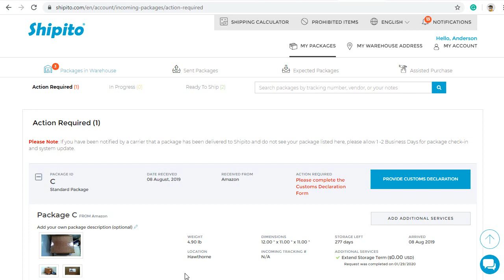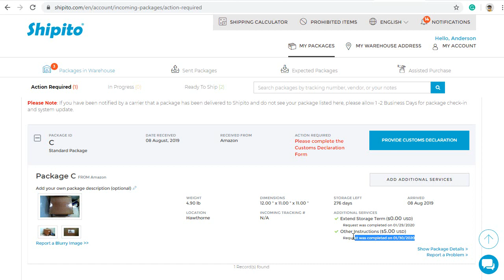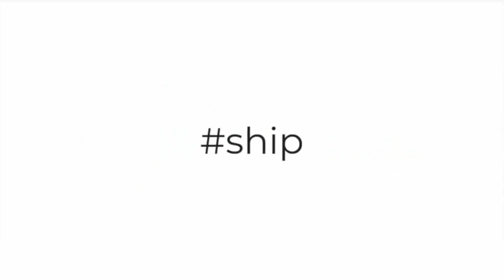How to Add an Additional Service to Your Package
A special request would be anything from; removing invoices, price tags, or any other custom instructions you would like us to do for your item/s.

Watch this video to learn how to request a special request.